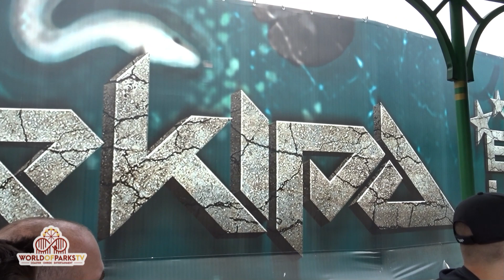GROTTO EXPEDITION (Onride POV) Video Energylandia 2022 – Aqualantis Boad Ride - grotto expedition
GROTTO EXPEDITION (Onride POV) Video Energylandia 2022 – Aqualantis Boad Ride - grotto expedition energylandia onride - Aqualantis Bootsfahrt - energylandia Fahrgeschäft – Rundfahrt - Theme world Energylandia Poland (Full HD) GROTTO EXPEDITION heißt die Bootsfahrt in der Themenwelt Aqualantis im polnischen Freizeitpark Energylandia. Während dieser Themenfahrt hat man aus verschiedenen Perspektiven einen Blick auf die Achterbahn EKIPA Light Explorers, wie auch auf die Highlight Attraktion Abyssus. Erlebt die Fahrt Onride POV. Aufgenommen in der Saison 2022. ###

GROTTO EXPEDITION is the name of the boat trip at the Aqualantis theme world at the Polish amusement park Energylandia. During this themed ride you have a view of the roller coaster EKIPA Light Explorers from different perspectives, as well as the highlight attraction Abyssus. Experience the ride onride POV. Recorded in the 2022 season.

GROTA EXPEDITION to nazwa rejsu statkiem w świecie tematycznym Aqualantis w polskim parku rozrywki Energylandia. Podczas tej tematycznej przejażdżki masz widok na kolejkę górską EKIPA Light Explorers z różnych perspektyw, a także na główną atrakcję Abyssus. Przeżyj jazdę onride POV. Nagrany w sezonie 2022.

GROTTO EXPEDITION is de naam van de boottocht in de themawereld Aqualantis in het Poolse attractiepark Energylandia. Tijdens deze themarit heb je vanuit verschillende perspectieven zicht op de achtbaan EKIPA Light Explorers, evenals de highlight-attractie Abyssus. Ervaar de rit op POV. Opgenomen in het seizoen 2022.

GROTTO EXPEDITION est le nom de l'excursion en bateau dans le monde thématique Aqualantis du parc d'attractions polonais Energylandia. Au cours de cette balade à thème, vous aurez une vue sur les montagnes russes EKIPA Light Explorers sous différents angles, ainsi que sur l'attraction phare Abyssus. Découvrez la balade en POV. Enregistré lors de la saison 2022.

GROTTO EXPEDITION es el nombre del viaje en barco en el mundo temático de Aqualantis en el parque de atracciones polaco Energylandia. Durante este paseo temático, tiene una vista de la montaña rusa EKIPA Light Explorers desde diferentes perspectivas, así como la atracción principal Abyssus. Experimente el viaje en POV. Grabado en la temporada 2022.

GROTTO EXPEDITION, Polonya eğlence parkı Energylandia'daki Aqualantis tema dünyasındaki tekne gezisinin adıdır. Bu temalı yolculuk sırasında, hız treni EKIPA Light Explorers'ı farklı perspektiflerden ve ayrıca Abyssus'un öne çıkan cazibe merkezini görebilirsiniz. POV sürüş deneyimini yaşayın. 2022 sezonunda kaydedildi.

GROTTO EXPEDITION är namnet på båtturen i Aqualantis temavärld i den polska nöjesparken Energylandia. Under denna tematur har du utsikt över berg-och dalbanan EKIPA Light Explorers från olika perspektiv, samt höjdpunktsattraktionen Abyssus. Upplev åkturen på POV. Inspelad säsongen 2022.

GROTTO EXPEDITION é o nome do passeio de barco no mundo temático Aqualantis no parque de diversões polonês Energylandia. Durante este passeio temático, você tem uma visão da montanha-russa EKIPA Light Explorers de diferentes perspectivas, bem como a atração de destaque Abyssus. Experimente o passeio no POV. Gravado na temporada 2022.

GROTTO EXPEDITION è il nome della gita in barca nel mondo a tema Aqualantis nel parco divertimenti polacco Energylandia. Durante questa corsa a tema hai una vista delle montagne russe EKIPA Light Explorers da diverse prospettive, così come l'attrazione principale Abyssus. Sperimenta il giro in POV. Registrato nella stagione 2022.

GROTTO EXPEDITIONは、ポーランドの遊園地エナジーランディアにあるAqualantisテーマワールドでのボートトリップの名前です。 このテーマに沿ったライドでは、ジェットコースターのEKIPAライトエクスプローラーをさまざまな視点から眺めることができます。また、ハイライトアトラクションのアビサスも見ることができます。 ライドオンライドPOVを体験してください。 2022年シーズンに録音されました。

GROTTO EXPEDITION 是在波兰游乐园 Energylandia 的 Aqualantis 主题世界中乘船游览的名称。 在这个主题游乐设施中，您可以从不同的角度欣赏过山车 EKIPA Light Explorers 以及亮点景点 Abyssus。 体验骑 onride POV。 录制于 2022 赛季。

Wir bedanken uns für die Unterstützung bei Energylandia. / We thank you for the support at Energylandia.